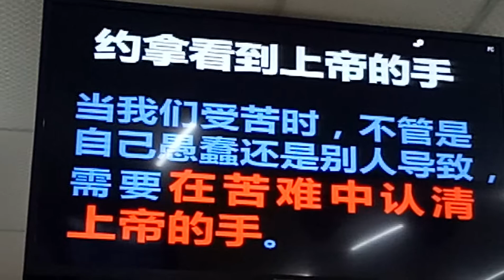上帝的手 (福建话)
2017年10月07日，星期六
《鱼腹祷告房》讲道精华